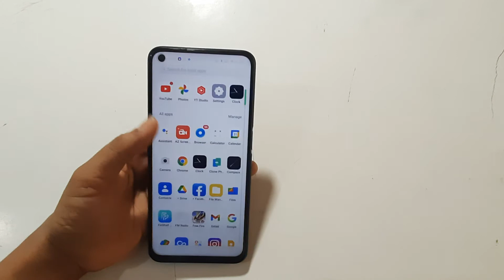oppo A55 | how to show battery percentage | battery percentage Kaise Dekhe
battery percentage oppo f5
battery percentage oppo f3
oppo a53 me battery percentage kaise nikale
oppo f1s me battery percentage kaise kare
oppo f3 me battery percentage kaise nikale
how to set battery percentage on oppo f19 pro
how to show battery percentage on oppo a15
how to show battery percentage on oppo a54